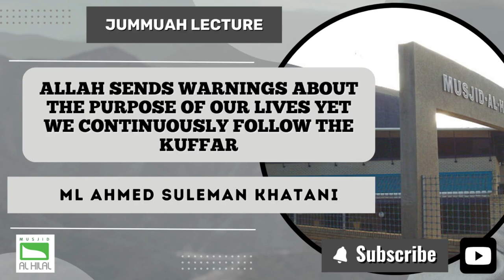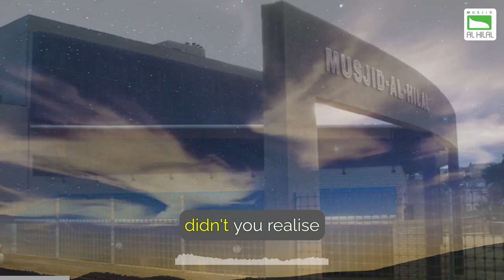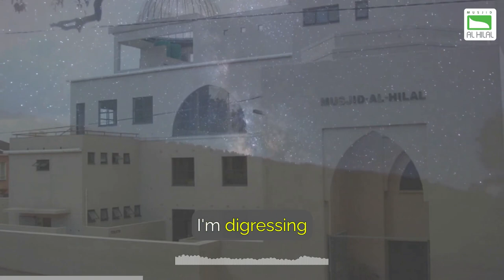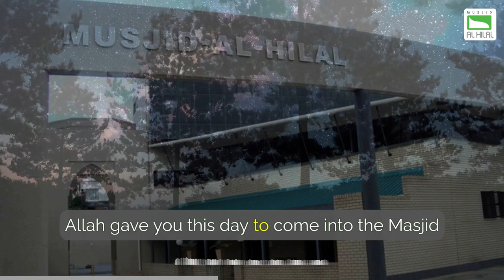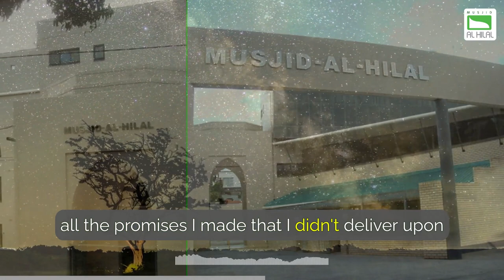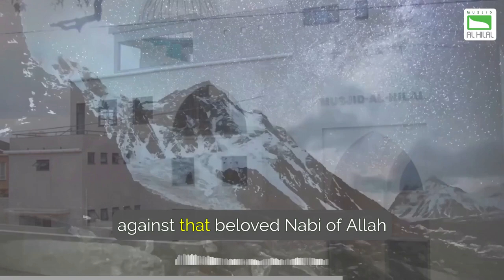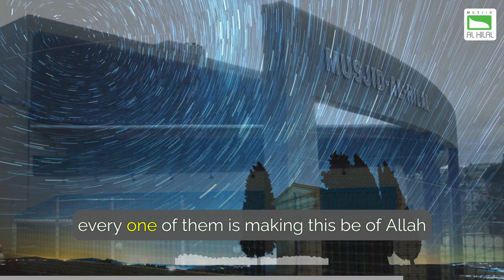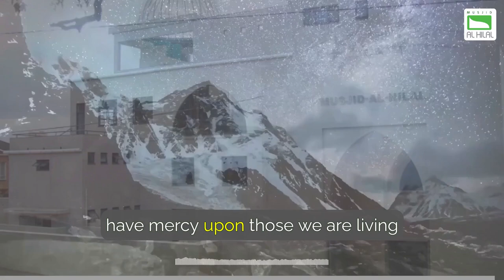Allah sends warnings about the purpose of our lives yet we continuously follow the kuffar by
"Time is a priceless blessing; use it wisely before it slips away forever."

This video emphasizes the importance of time and the need to utilize it wisely. The speaker describes time as a precious blessing from Allah, highlighting that every day gives a message to use it correctly and not waste it. Time, once lost, cannot return, and humans will not be given another chance after death. The speaker gave an example of a 60-year-old man nearing his destination but failing to value the time left.

The video also critiques the behavior of Muslims during New Year celebrations and Christmas. The speaker argued that celebrating Christmas or saying "Merry Christmas" goes against Islamic beliefs, as it promotes the Christian concept of Allah having a son, which is considered shirk (polytheism). The speaker advised Muslims to engage with Christians with love and wisdom, explaining the true message of the Quran and the life of Prophet Isa (Jesus, peace be upon him).

Muslims were urged to avoid participating in non-Muslim festivities and to remain steadfast in their faith. The speaker also highlighted that New Year should not be seen as a time of celebration but as an opportunity for reflection, repentance, and making positive changes. They encouraged starting the year with resolutions like not missing prayers and strictly adhering to Islamic principles. Finally, the speaker mentioned Allah's vast mercy, explaining that those who begin and end their days with good intentions are forgiven for their mistakes in between.